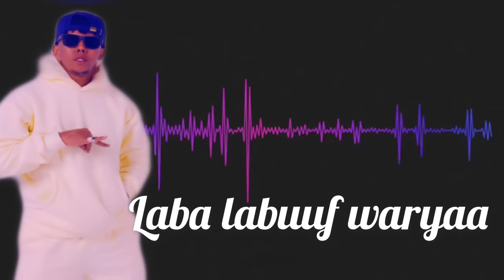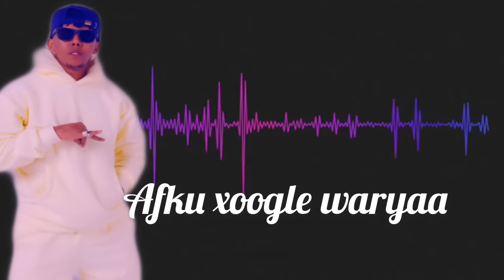WHIZBI- Labo labuuf (Official AD)